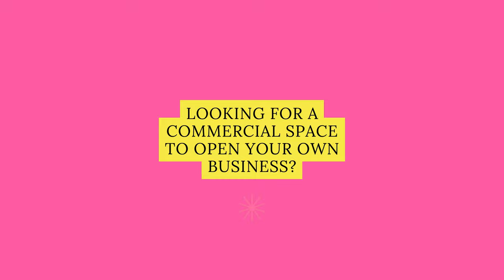Bâtisse commerciale à vendre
Rare Propriété Commerciale à Vendre! Le prix comprend la propriété, le terrain et l'entreprise (achetez la propriété, obtenez le resto gratuitement). Situé sur plus de 12,000 pc de terrain, ce resto indépendant de pizzas est une perle rare. Le resto bénéficie d'un statut spécial, ayant été exonéré pour l'exploitation commerciale, le distinguant ainsi des autres établissements de la région le long du Blvd animé. En activité depuis 2001, il est rapidement devenu le resto le plus populaire du quartier, avec des notes élevées, une solide réputation et une clientèle fidèle. Il est possible de proposer le petit-déjeuner et d'ouvrir plus longtemps.
No Centris 16679064